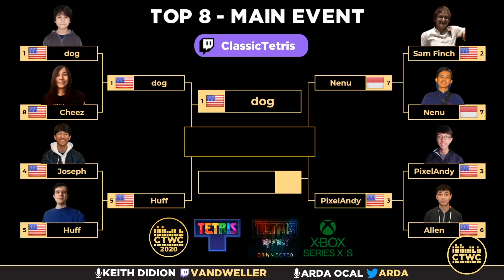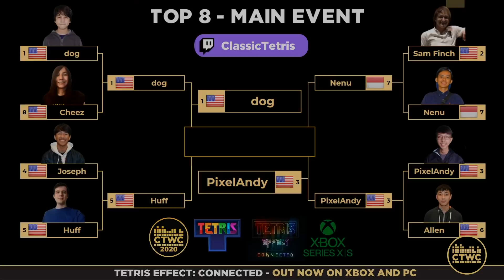2020 CTWC - TETRIS Semi 2 - PixelAndy vs. Nenu - TETRIS WORLD CHAMPIONSHIP!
CTWC-inspired Classic Mode available for the first time on a modern console! Start your own Classic Tetris journey today!

2020 CTWC is here! Here's a quick explanation of the online format: Players from all over the world had 2-hours to qualify and post their highest scores. Then the top 64 were distributed into 8 separate double elimination brackets labeled as Groups A-H. The winner of each Group went on to compete in the Top 8 on December 6th. Players making it to the Top 8 were reseeded based on their performance in their group, and the final Top 8 bracket reverted to a best-of-five single elimination bracket with players receiving the same piece sequences.

Crew: Streamer - Keith Didion... Judges - Sean Aldas and Chris Foryst... Directors - Vince Clemente and Adam Cornelius... Commentators - Chris Tang and James Chen... Tech Director - Trey Harrison... Interviewer - Arda Ocal

2020 soundtrack by: Elos, Sunjet, Onymico, and Swedish Columbia